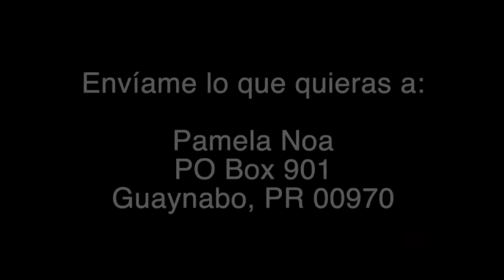Necesito que Aleska me aclare unas dudas...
Pamela Viborea sobre pelea entre Aleska y Maripily luego de venir a Puerto Rico.

Clips gracias a Telemundo